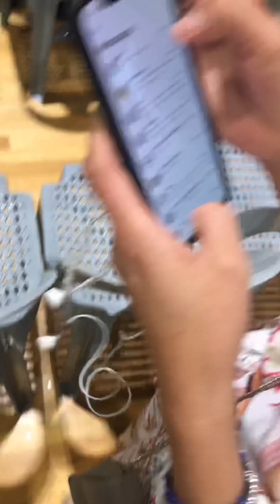Dad’s Australian Citizen Graduation Ceremony (All Parts put together on CapCut)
Recorded Date: 5 March

STAY COOL!